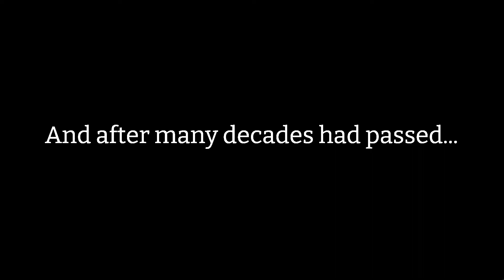Remnant: From The Ashes - A starter guide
Remnant: From The Ashes is a game you might not have heard of before, it had an okay launch and got some good reviews, but did it make any impact? Join Miykaiel in today's videos as he goes through the beginning of Remnant.

Editor: Miykaiel

Creators involved! -  Miykaiel